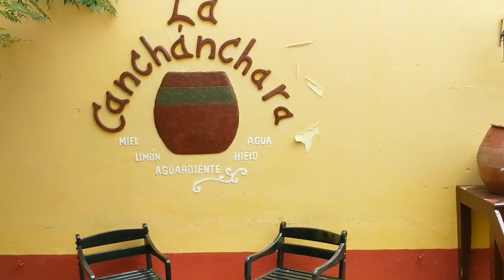TRINIDAD : La ciudad más inolvidable de CUBA 🇨🇺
Holaaa todos 💙💛
Este video es la segunda parte de nuestra estancia en la maravillosa ciudad de Trinidad. Esperamos que disfruten tanto como nosotros de esta ciudad tan llena de historia, arte y costumbrismo.

Aquí debajo les dejamos el número de la renta en la que estuvimos durante estos días 👇🏻
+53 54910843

Link directo a la primera parte, por si no la has visto 🙃